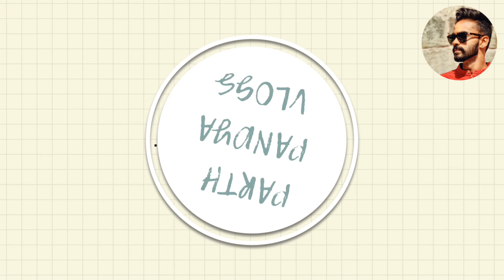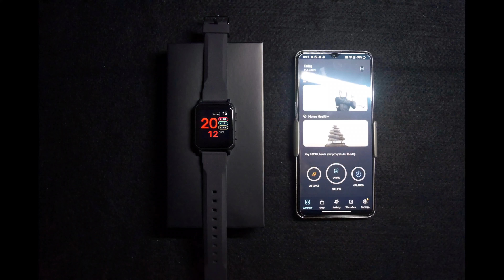Noise ColorFit NAV Smart Watch | unboxing | PARTH PANDYA VLOGS | noice | smartwatch under 5000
Noise ColorFit NAV Smart Watch Unboxing